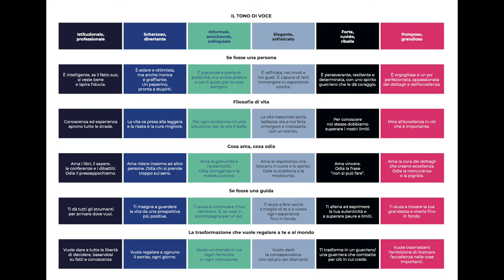Il modello del tono di voce per i tuoi progetti di branding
In questo video ti presento il modello sul tone of voice che ho sviluppato per codificare un tono di voce vitale per i brand.

Analizziamo insieme il ToV e le sue sfumature, partendo dalla personalità del brand, per creare una comunicazione efficace, soprattutto online.

Il modello serve anche a comprendere quali sono i desideri della buyer persona e quale trasformazione può regalarle un brand.

Un modello perfetto per i/le copywriter, content creator, social media manager e imprenditori/imprenditrici che vogliono esprimere tutta la bellezza del loro brand online.